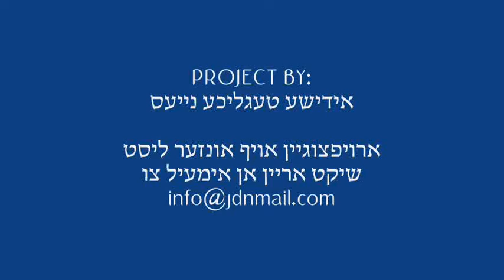Kinus Teshuva In Boro Park Elul 5772